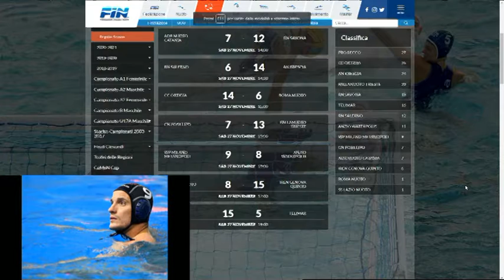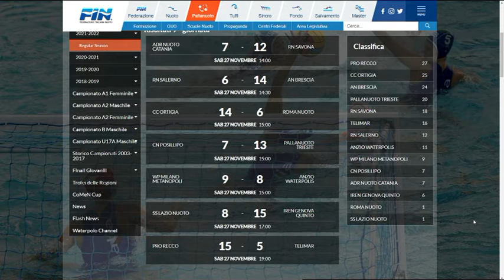palombella biancorossa 3 dicembre 21